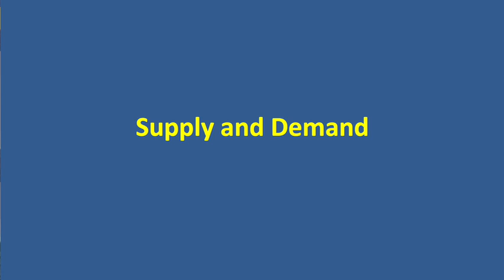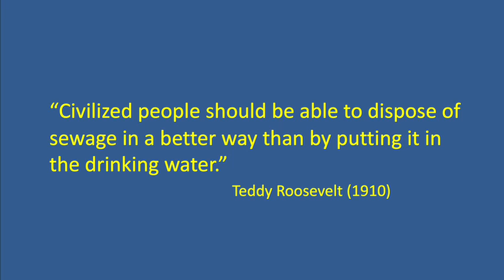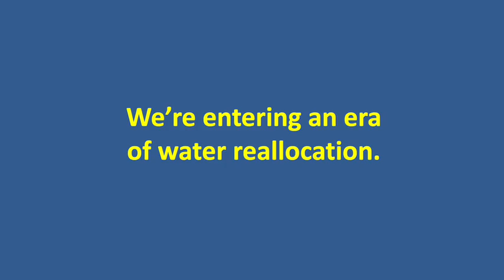Dr. Robert Glennon, The Difference Network, Marquette University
Most Americans pay more for cell phone use than water.
Renowned water law expert and Unquenchable author Dr. Robert Glennon discussed how we take water for granted, why the nation is in a water crisis and offers suggestions on what we can do to reclaim and conserve this finite resource.